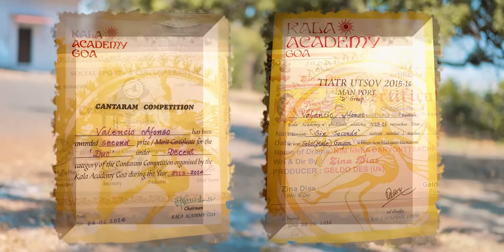Hanv Valencio De Caranzalem | Official Konkani Song 2024 - New_Release